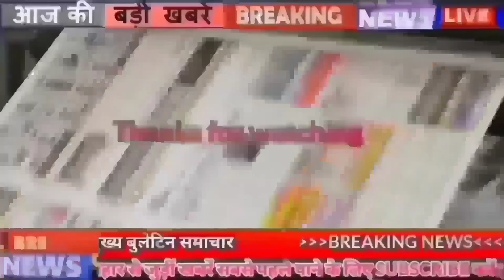Get Live Bihar news of 16th March 2022 of Nitish Kumar,Patna Metro,Bihar MLC elections,Bihar Police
Get Live Bihar news 16th March 2022 of all districts in Hindi.Info of Nitish Kumar,Bihar MLC elections,Bihar Police,Patna Metro,Darbhanga airport

1. Bumper resumption of nurses in Bihar soon

2. Bihar will top the startup

3. National Health Mission, Kerala Vacancies Released

4. Today in Bihari identity we will talk about Sunil Prasad

5. BiharPoliceFiremanAdmitCard Issued
Central Selection Council Bihar has issued the admit card of Fireman Recruitment Examination on the last day, which Central Selection Council has released its link on its official website csbc.bih.nic.in, only after which now this examination is conducted. To be held on 27th March 2022. Candidates can easily download their admit card by clicking on the link given by us. Shortly before this, CSBC had informed that the admit card for the written examination for 2380 recruitment of firemen in fire service is available from March 15.
6. Even before Holi, the people of Bihar were in bad condition due to heat

7. You will get to see a lot in the Narada Museum of Nawada

8. Now take out the map of the villages of Bihar from anywhere

9. Payment of compensation to Corona dead started

10. Vaccination of 12 to 14 year old children will start in Bihar from today

11. Government preparing to deal with AES

12. Preparations started to save the cities of Bihar from water logging

13. So far so many crores have been spent on PatnaMetro Project
Rajya Sabha MP and former Deputy Chief Minister of Bihar Sushil Kumar Modi has shared all the information about Patna Metro being built in Patna, on the same day, in response to a question, Minister of State for Housing and Urban Affairs Kaushal Kishore said that Patna Mantras Rail Project The actual and financial progress is 1.6 percent and 2.79 percent respectively, while 615.72 crore has been spent till February-22, the minister told in the Rajya Sabha that the approved cost of the metro project is Rs 13365.77 crore, in which the center's share is 1840.31 crore, 262.50 crore has been given by the Central Government so far. State Government's share is 5908.17 crore, out of which 1070.59 crore has been released.
14. Traffic police station will open in all district headquarters of Bihar

15. CMNitish inspects Bihta-Sarmera road

16. Now private doctors will also do treatment in government hospitals of Bihar

17. The opposition created a ruckus on the pretext of insulting the Speaker

18. Tejashwi Yadav came out in favor of the assembly

19. Now TMC MLA gave controversial statement regarding Biharis

20. Tourism Department will organize four fairs and 32 festivals
Four fairs and 32 festivals will be organized by the tourism department, in the financial year 2022-23 starting from April 1, the tourism department has released the tentative dates of these fairs and festivals, according to the news going on in the media. It is the effort of the department that more and more people of the country and abroad should participate in these events, according to the calendar released by the department, Gopalganj's Thawe Festival will be held on April 10-11. Mundeshwari Mahotsav will also be organized in Kaimur on April 10-11. Lachhuar Mahotsav will be organized in Jamui on April 14, Patna Sahib Festival on the occasion of Vaishakhi festival in Patna on April 14-15, Kundalpur Mahotsav on the birth anniversary of Lord Mahavir in Nalanda and Vaishali Mahotsav will be organized in Vaishali on April 14-16.

21. Today's date is recorded in the history of India for many reasons.
According to the Amritsar Agreement, Kashmir was ceded to the Hindu Raja Gulab Singh of Jammu in 1846. Pervez Musharraf signed the death warrant of Sarabjit Singh, an Indian citizen sentenced to death in Pakistan in 2008. Master Blaster of India Sachin Tendulkar became the first player to score 100 centuries in international cricket in 2012. Freedom fighter Potti Sriramulu, a follower of Gandhi, was born in 1901. Ambika Prasad Divya, a well-known educationist and Hindi litterateur of India, was born in 1906. Famous poet, in 1947, Writer Ayodhyasinh Upadhyay passed away.
22. Landless families displaced in Bihar will get land for housing

23. Mithali Raj and Jhulan Goswami suffered major losses in the ICC rankings

24. Parking will be paid by voice

25. A new way will open to reach